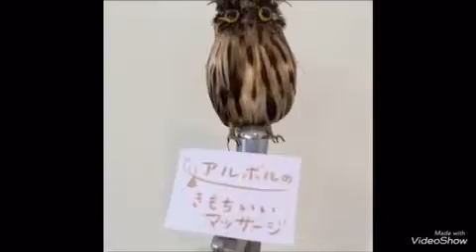八王子 頭皮が弱い 白髪染 ヘナ香草カラー マッサージが人気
こんにちは、ヘアー アルボルです

JR八王子駅南口徒歩3分、子安町で

お店を出して15年目を迎えることがで

きました。本当にありがとうございます

お客様の疲れを少しでもとれるよう

”丁寧なマッサージとシャンプー”

を心がけてます

夫婦2人の小さなお店なので

ご家族やお子様連れの方に多くいらして

頂けるようになりました。少しですが

オモチャや絵本、キッズスペースもご用

意できます。家族で貸切りもできます

のでご相談ください

頭皮が弱い方専用の白髪染

”ヘナカラー”  ”香草カラー” を扱って

います。

普通のカラーだと頭皮がしみてしまう

髪がバサバサになってしまった

ツンとする匂いが苦手

自分ではうまく染まらない

”ヘナカラー”  ”香草カラー”は

”頭皮が健康”になりボリュームがでます

トリートメント効果で髪艶々

コーティング効果で紫外線から守って

くれたりと良いこと尽くしなカラー

白髪もしっかりと染まります

ぜひ体験して下さい

パッチテストも行なってます

不安のある方はお気軽にご相談下さい

朝8時30分から営業しています

”朝一番が良い方” お昼から出かけたい

時にはぜひお電話下さい

アルボル     柳田

   ご予約 相談受付てます